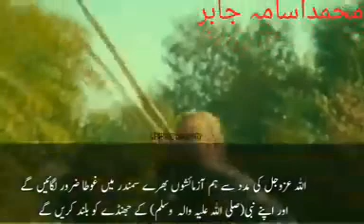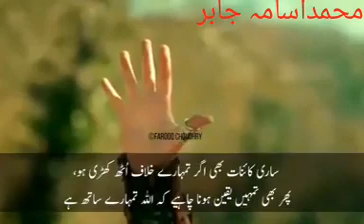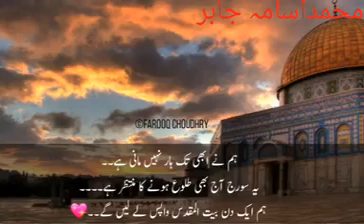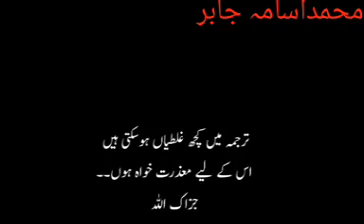Ertugrul official song with urdu subtitles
Ertugrul shows the real face of an islamic hero